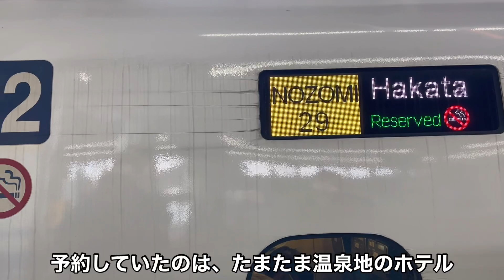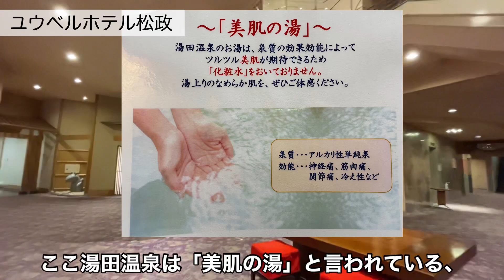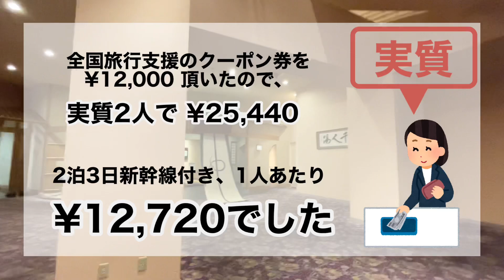【宿泊費も】2食と温泉付き！山口県、湯田温泉 ユウベルホテル松政に宿泊【お得なパッケージツアー】yuda onsen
山口県、湯田温泉にある「ユウベルホテル松政」に泊まった記録。
今回のお部屋は和室10畳＋踏込みでした。
朝夕2食付きで、温泉は源泉かけ流し！
ご飯は美味しいし、接客も良い、また泊まりたいと思える宿でした(^^)

画質が悪いと思われた方へ…
お手数ですが、設定（歯車マーク⚙）→画質→高画質でご覧くださいませ🙇‍♀️

一年の1/3をホテルで過ごしていると、過去のホテルを忘れそうになってしまうので、記録として動画を残しています。
観光の様子はオマケだったはずが、最近はメインになってきています(　˙-˙　)

公式ページなどではなかなか紹介がない、ランドリーやレンジなどの設備や館内着（パジャマ/ルームウェア）など細かい所も載せていくようにしています！
何かあればコメント欄よりお願いします(^^)

2022.12宿泊